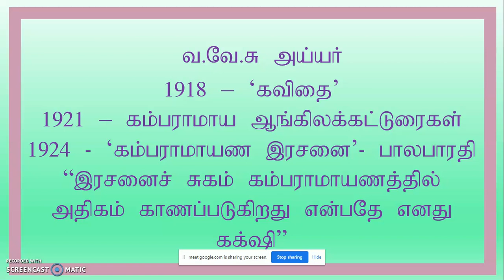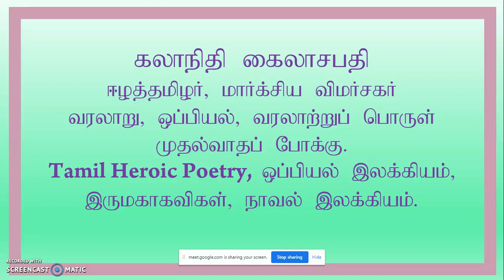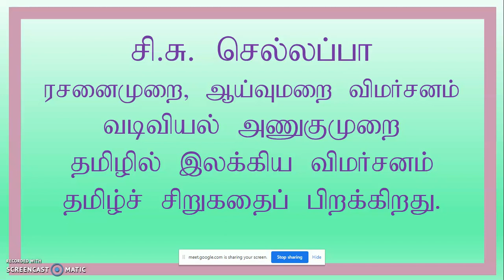net தமிழ்த் திறனாய்வாளர்கள்